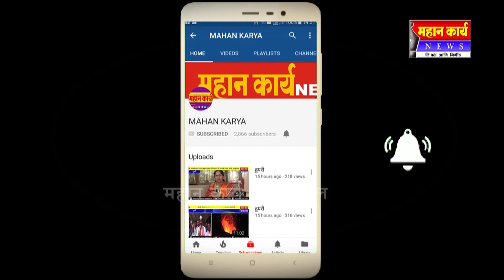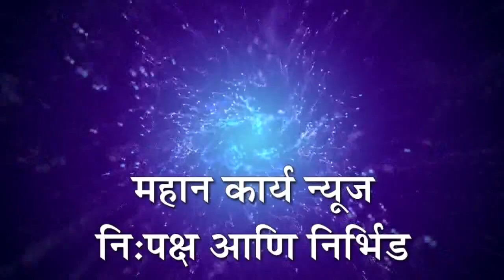दत्तवाड जि.प.मधून मिळतोय प्रमोददादांना मोठा प्रतिसाद